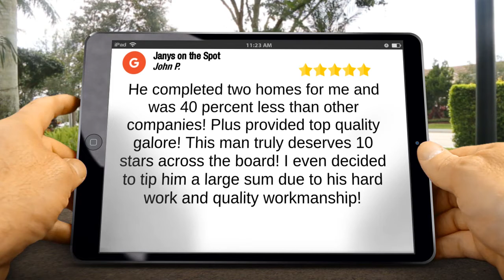Janys on the Spot Herrin Impressive 5 Star Review by John P.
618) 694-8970 Janys on the Spot Herrin reviews
Excellent Review

He completed two homes for me and was 40 percent less than other companies! Plus provided top quality galore! This man truly deserves 10 stars across the board! I even decided to tip him a large sum due to his hard work and quality workmanship!

Janys on the Spot

Herrin IL
62948